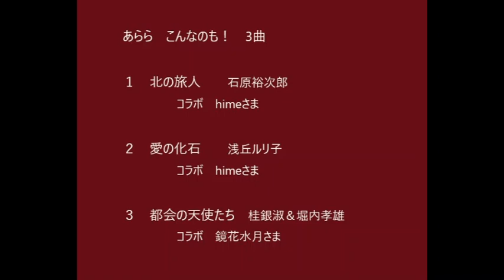あらら こんなのも！ 厳選3曲 covered by jaki コラボです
１，２　　コラボ　with　himeさま
３　　　　コラボ　with　鏡花水月さま